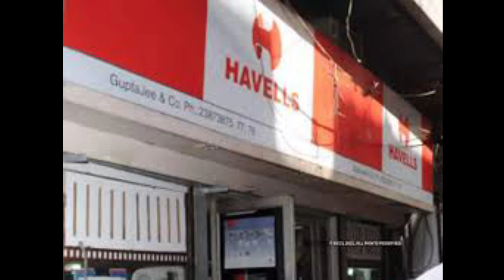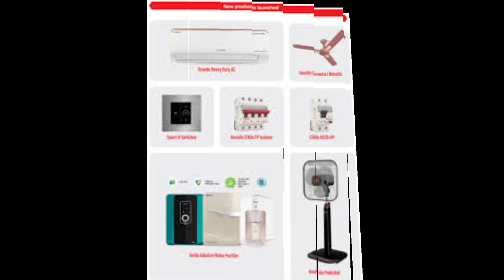HAVELLS STOCK AND SHARE INFORMATION AAL JANKARI शेयर बाजार में आने वाला है बदलाव जाने पूरी जानकारी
havells stock and share information
havells stock and share ka prodact kya prodact kya hai
havells stock and share ka prodact photo all jankaree hindi me janiye stock and share latest news and stock and share latest JANKAREE HINDI ME hai